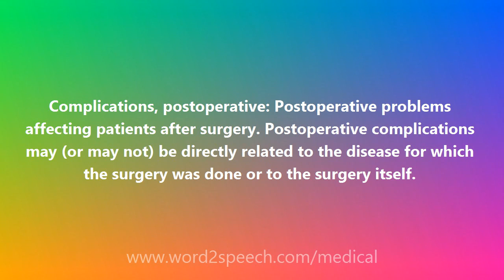Complications, postoperative - Medical Meaning and Pronunciation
Title: Complications, postoperative

Complications, postoperative: Postoperative problems affecting patients after surgery. Postoperative complications may (or may not) be directly related to the disease for which the surgery was done or to the surgery itself.